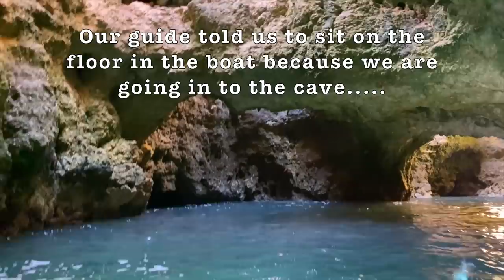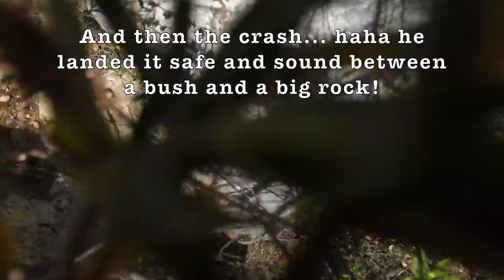VLOG I Expensive with vanlife, no parkings but beautiful places...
PORTUGAL PART 1
Just crossed the borders to portugal but vanlife here is not as easy as it is in spain! Hard to park and more expensive but the first places we visit are beautiful!
and why can u get 600 euro fine??++

Subtitles avalible: swedish & english
!!!SVENSK TEXT!!!

Filmed with:
- DJI osmo pocket
- DJI mavic air2 drone